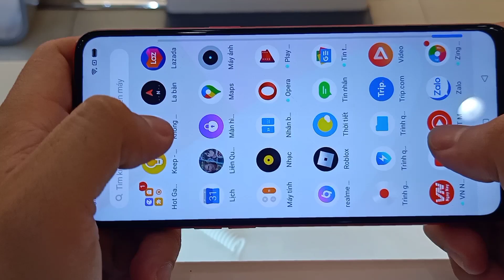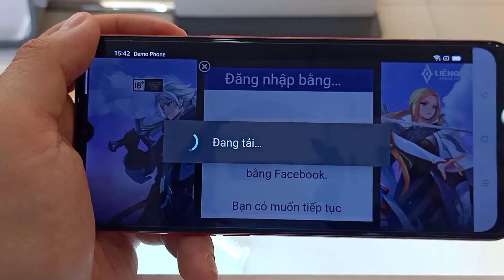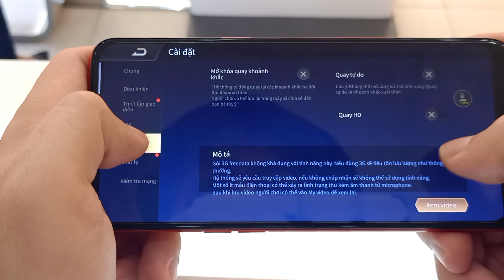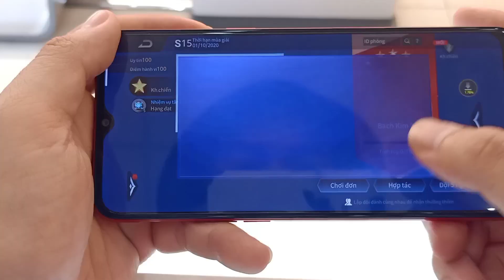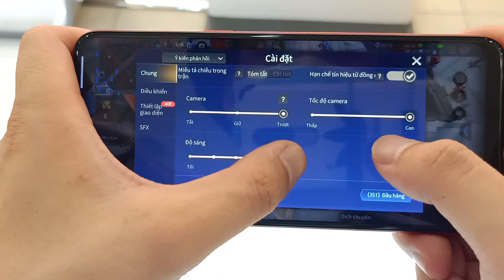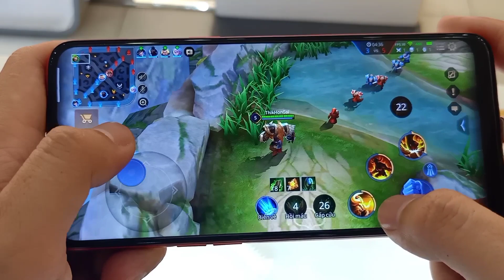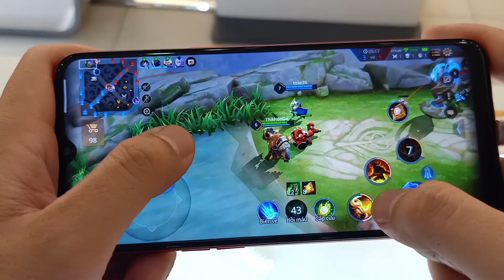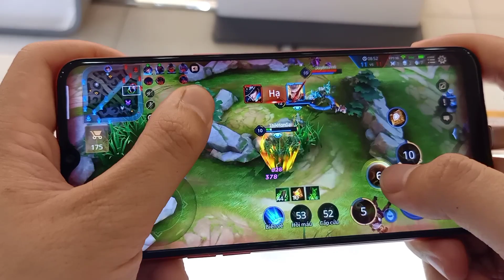Realme C3 Test Game Liên Quân Mobile | Ram 3GB Rom 32GB Mediatek Helio G70 || Hoàng Tiền ReTech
Realme C3 :

Cấu hình Realme C3 (3GB/32GB)

Màn hình:

IPS LCD, 6.5", HD+

Hệ điều hành:

Android 10

Camera sau:

Chính 12 MP & Phụ 2 MP, 2 MP

Camera trước:

5 MP

CPU:

MediaTek Helio G70 8 nhân

RAM:

3 GB

Bộ nhớ trong:

32 GB

Thẻ nhớ:

MicroSD, hỗ trợ tối đa 256 GB

Thẻ SIM:

2 Nano SIM, Hỗ trợ 4G

Dung lượng pin:

5000 mAh